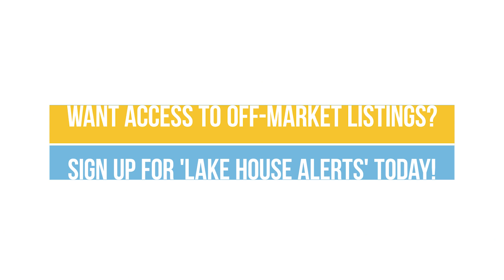Lake McQueeney Dam Updates | April 2024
🌊🚧 Dive into the latest updates on the Lake McQueeney dam project with Hunter and Frank on the newest episode of Dock Talks!

With rumor mills spinning around the lake community, there's no better time to set the record straight and share the most accurate information available. Join Hunter and Frank as they discuss the current state of the dam project, address common misconceptions, and provide insights into what's next for Lake McQueeney.

Whether you're a concerned lake resident or simply curious about the future of this beloved waterway, this episode promises to shed light on the truth behind the rumors and offer a glimpse into the exciting developments ahead. Don't miss out – tune in to Dock Talks and stay informed about the latest news on Lake McQueeney! 🏞️💬